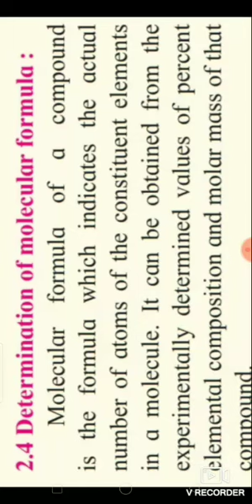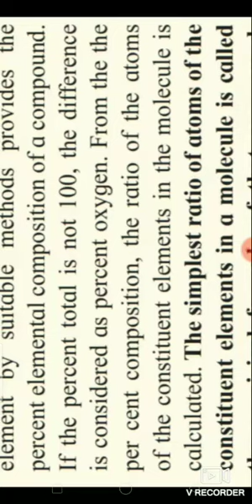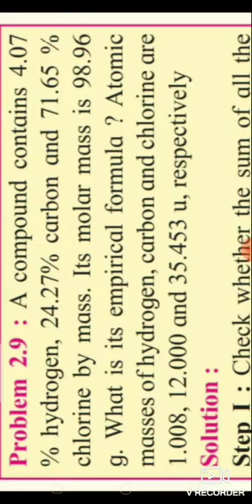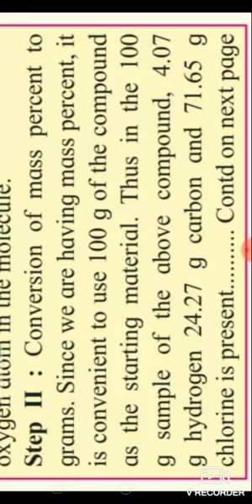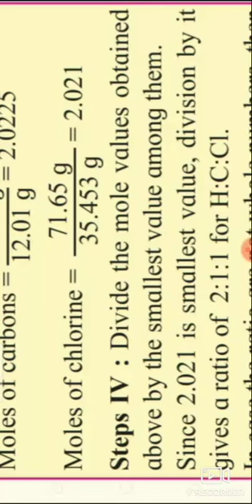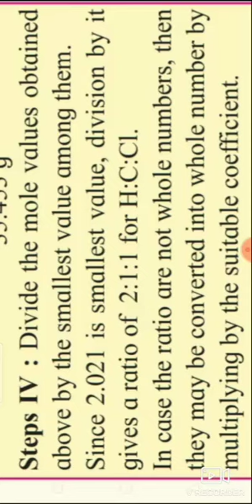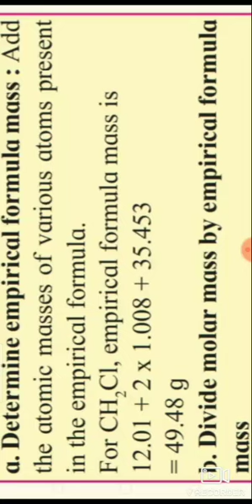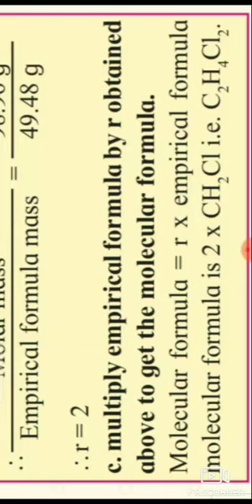11 th / CHEMISTRY / Introduction to analytical chemistry / lecture - 4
Determination of molecular formula